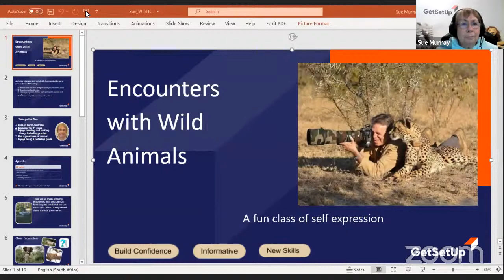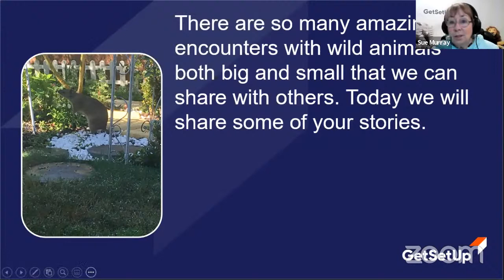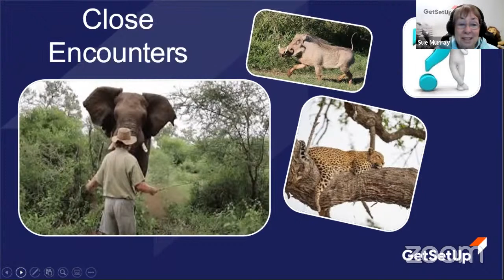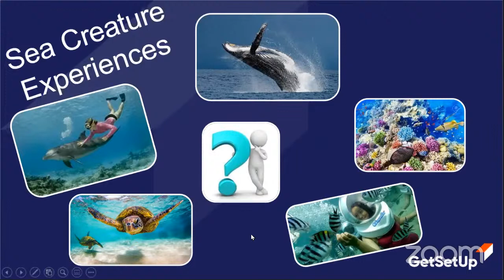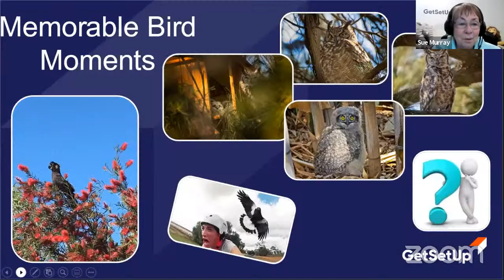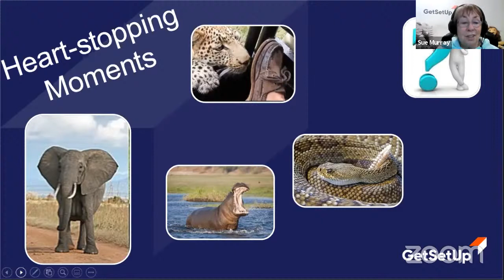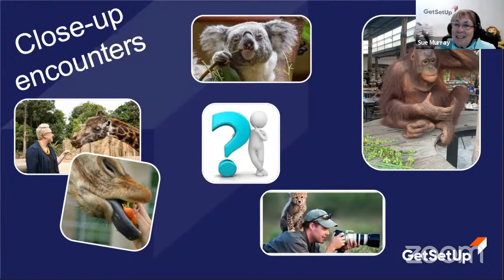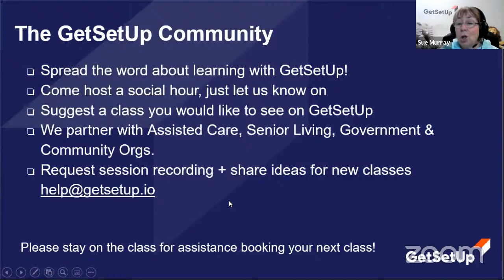Our Encounters with Animals or Bird - Designed for Older Adults